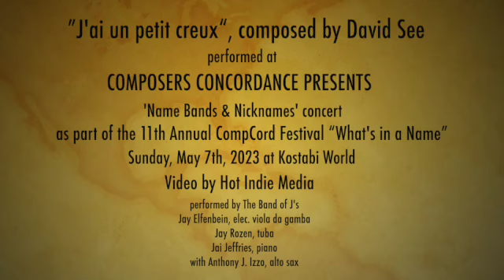J'ai un petit creux ("I'm a little hungry")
by composer David See, for chamber quartet, "The Band of J's"
Anthony J. Izzo, alto sax
Jay Rozen, tuba
Jay Elfenbein, electric viola da gamba
Jai Jeffries, piano
(Gene Pritsker, master of ceremonies and Co-Director of Composers Concordance)

Performed at Composers Concordance Presents
'Name Bands & Nicknames’ concert
As Part Of The The 11th Annual CompCord Festival –What’s In a Name?–
Sunday, May 7th 2023 @Kostabi World
Video by Hot Indie Media, captioning added by the composer

note: the caption "Feline area of long lost love" should read "Feline ARIA..."